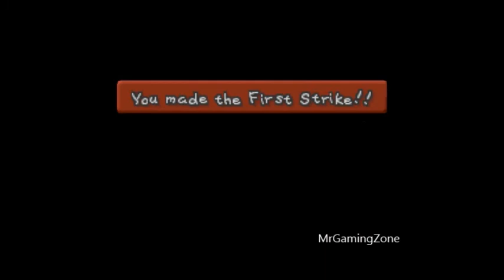Paper Mario - Chapter 3 - Part 3/4 - (N64/Wii)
She informs Mario that she will only release Skolar if Mario saves Gusty Gulch from Tubba Blubba. Mario and Bow travel to Tubba Blubba's Castle